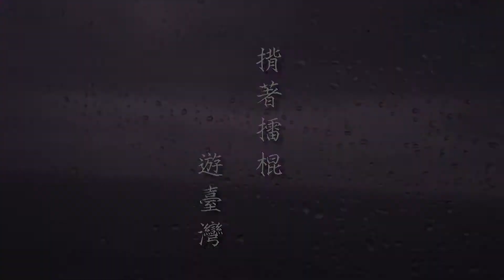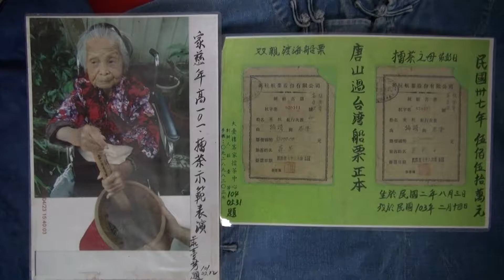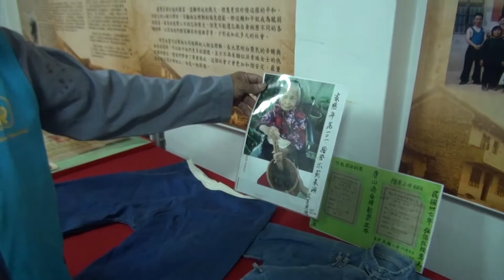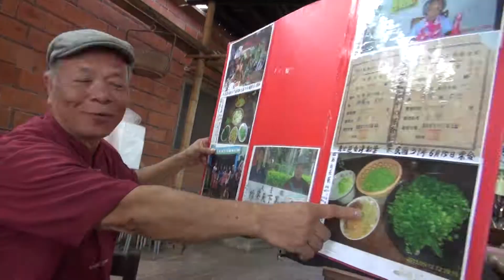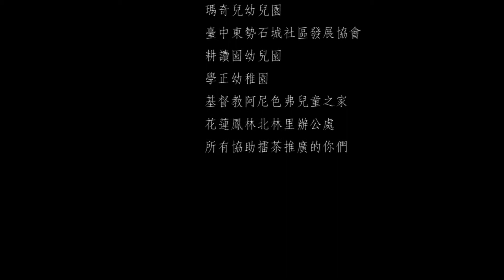客劃時代培訓校園組-優選-【揹著擂棍遊台灣】